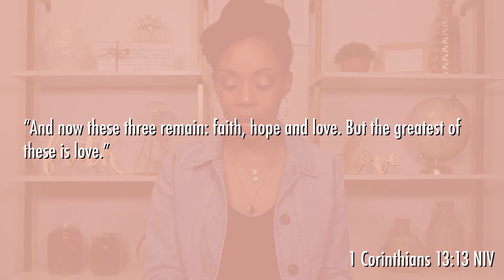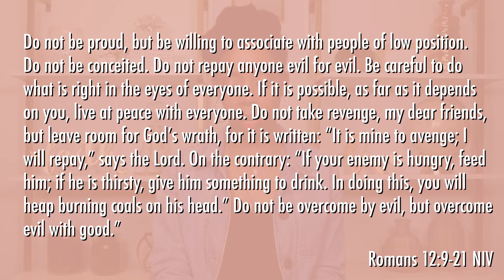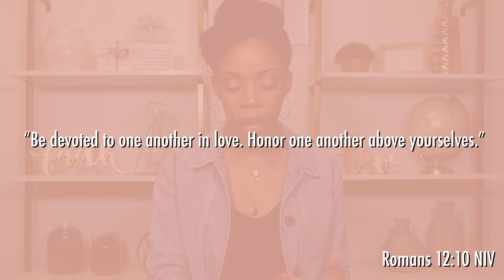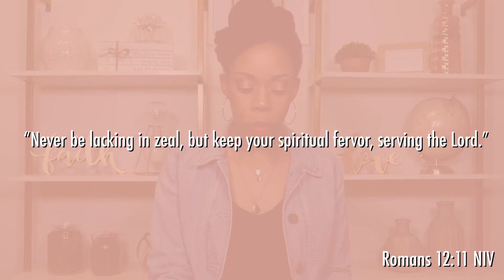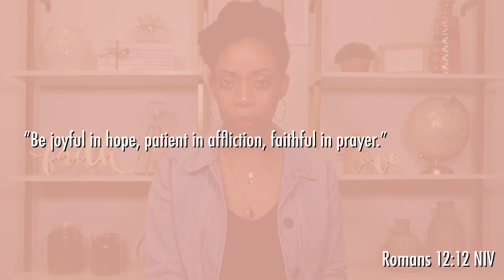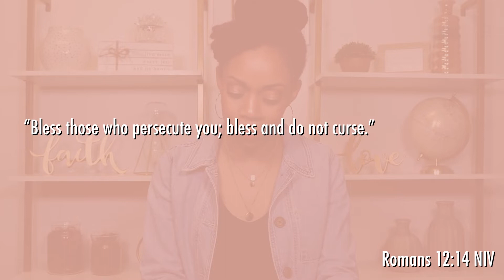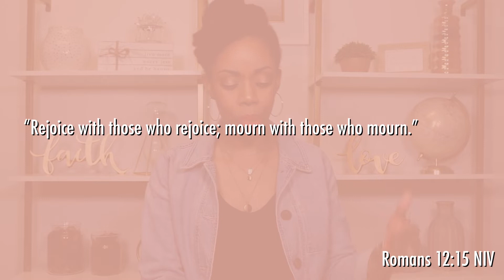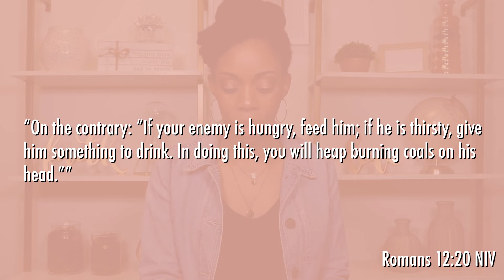WHAT LOVE LOOKS LIKE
Hello!

Today  I want to talk to you again about love. God is love and the way that He loves is very different from our natural "love responses" as humans. Nevertheless, God wants to equip us through His Word so that we are able to learn to love His way.

God bless!

Scriptures for meditation: 1 Corinthians 13:13, Romans 12:9-21 NIV